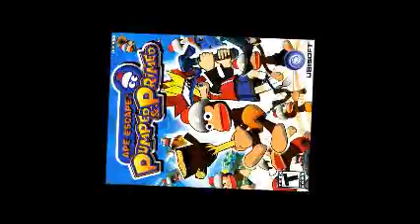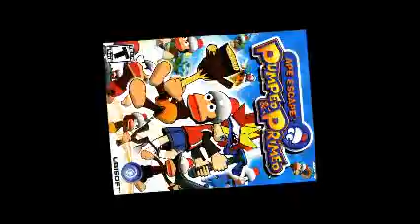Ape Escape: Pumped & Primed Soundtrack #19 - Ape Escape Theme - Tahiti Version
Track #19 - Ape Escape Theme - Tahiti Version
You can download the entire soundtrack in Kingdom Hearts Insider or in Galbadia Hotel, under the name "Gacha Mecha Stadium Saru Battle".
Ape Escape: Pumped & Primed sountrack composed by Soichi Terada.

This theme plays on some of the videos you can win on the Monkey Fan Club.